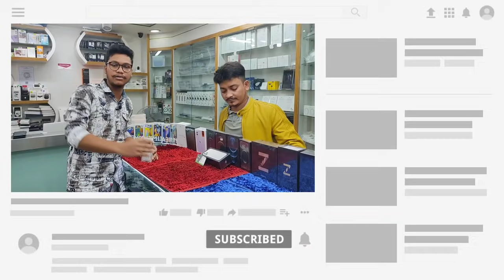কমে গেল নতুন মোবাইলের দাম।New iphone price in BD 2021।New Oneplus Price 2021।সবচেয়ে কম দামে মোবাইল😱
📛 CityTel 📛
            ✅ Location - # Level- 6, Block- B, Shop- 24
                # Bashundhara City, Dhaka- 1205

xiaomi mobile price in bangladesh

all mobile price in bangladesh 2021

samsung mobile price in bangladesh 2021

oppo mobile price in bangladesh

7,000 price mobile in bangladesh

samsung mobile price in bd

top 10 smartphone in bangladesh

Hey guys! I'm Sagor..
My channel is all about exploring my city and the heart of Dhaka,Old Dhaka. Many things happen in Dhaka be it food festivals, cultural shows, product launches, car events, rallies, fairs expos, etc And many people are not able to enjoy these events.
Not to forget to mention the amazing shopping centres this city.

Sagor2229 / দরদাম